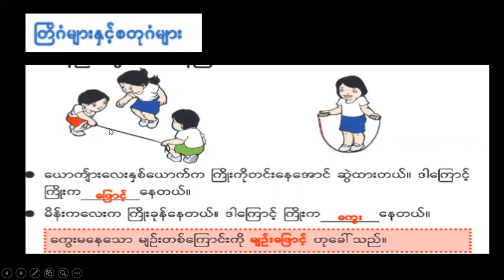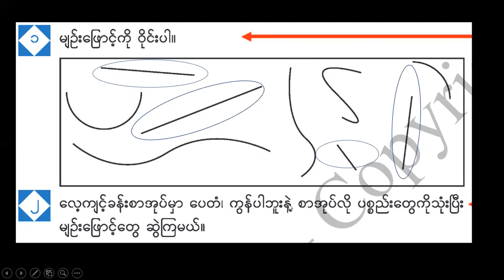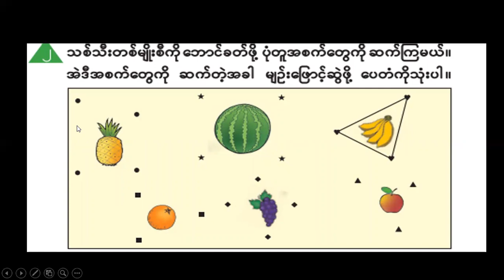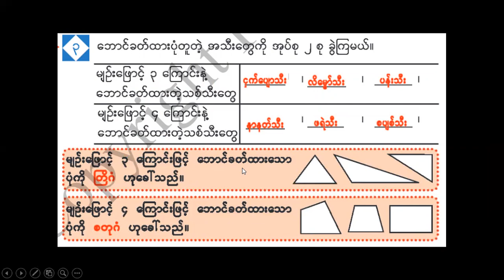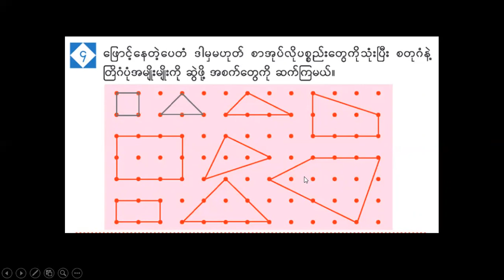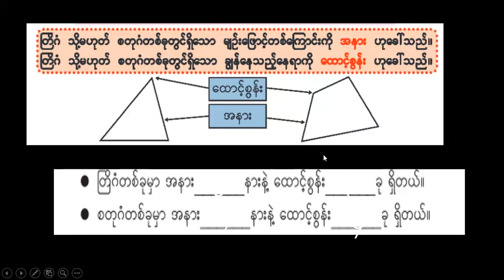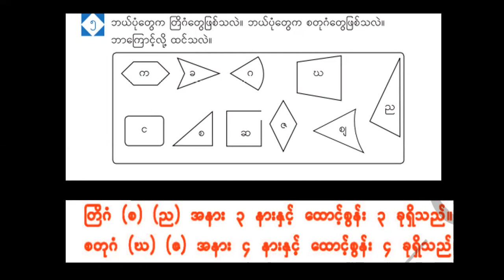G2_Mathematics_Chapter_13_Part _1